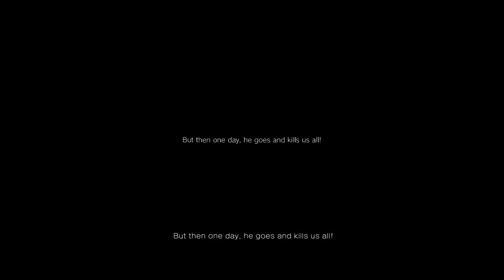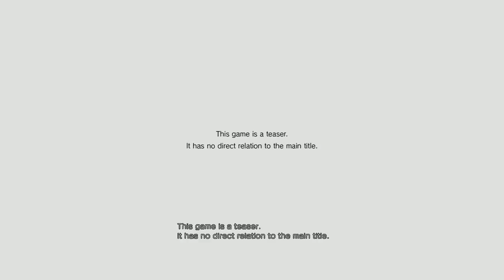Silent Hills - Teaser Trailer 1080p